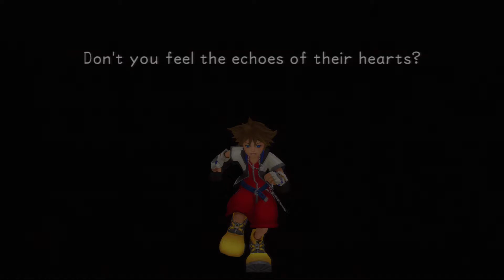Kingdom Hearts: Final Mix Episode 44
After finally getting past Riku (with a little "assist" from Nick and Juan), David can now continue onward as a cute little shadow, as he makes his way back to Kairi and then back to Traverse Town for some more story and messing around.

He's not gonna beat this anytime soon, is he?